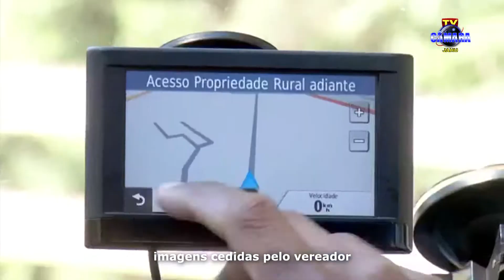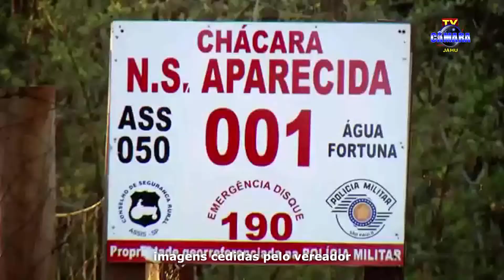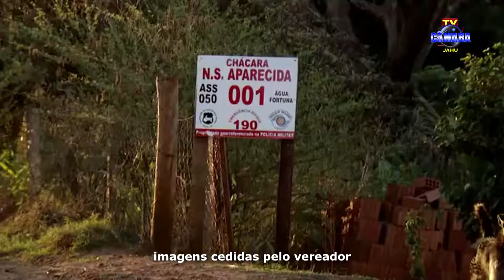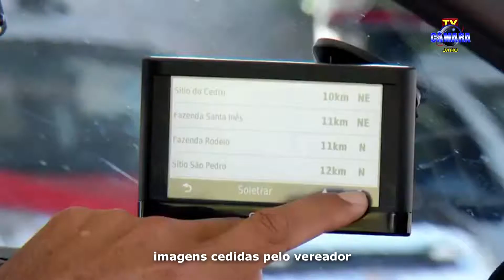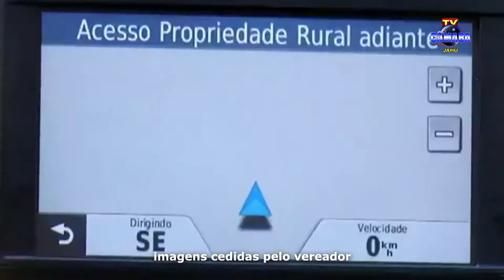Fala Vereador - João Lourenço (PSC)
REPORTAGEM: Tânia Guerra
IMAGENS: Carlos Martins e Neto Ormelese
EDIÇÃO: Beto Frassão